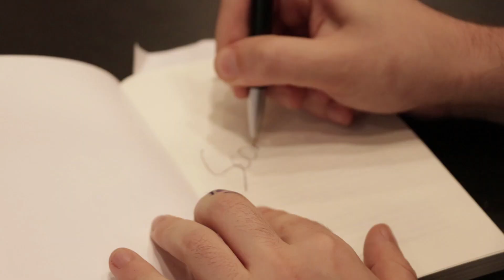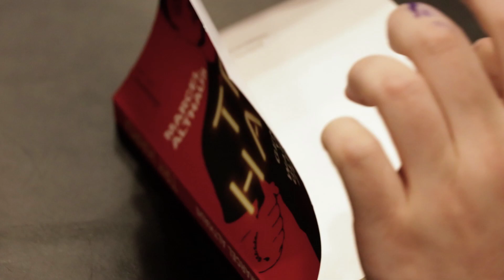TRY HARD! | Marcel Althaus signiert seinen Bestseller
Anfang Juni signierte Marcel gemeinsam mit Freundin Sonny in Dortmund seinen Bestseller "Try Hard!". Einige Hundert Fans folgten der Einladung der Mayerschen Buchhandlung, warteten geduldig auf Autogramme und Fotos und erzählten uns, was sie an Marcel mögen. - Aber seht selbst!

Infos zum Buch: YouTuber Marcel Althaus, aka MarcelScorpion, gibt die wichtigsten Lektionen, die er in seinem jungen Leben gelernt hat, an seine Generation weiter. »Freundschaft ist wichtig« oder »Glück kann man lernen« so lauten zwei seiner Leitsätze.

Plötz & Betzholz Verlag
Ratgeber Taschenbuch
128 Seiten
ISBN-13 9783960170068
€ 10,00 [D], € 10,30 [A], SFR 11,50 [CH]